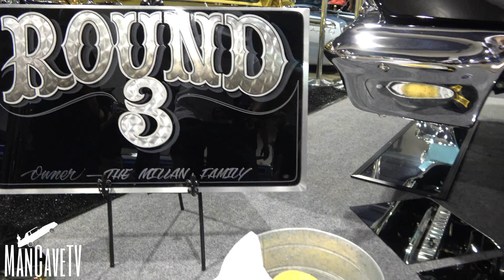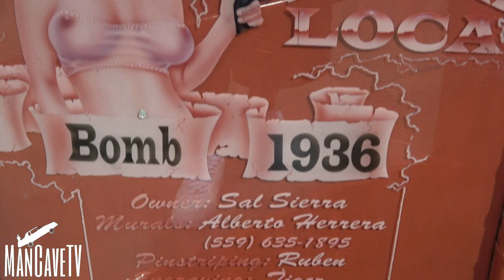Las Vegas Lowrider Super Show 2016 & 2017 Highlights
This is a highlight/recap of the 2016 and 2017 Las Vegas Lowrider Super Shows. I know we could all use a little entertainment right now...

Location: Cashman Center, Las Vegas, Nv

Shot with SONY HandyCam